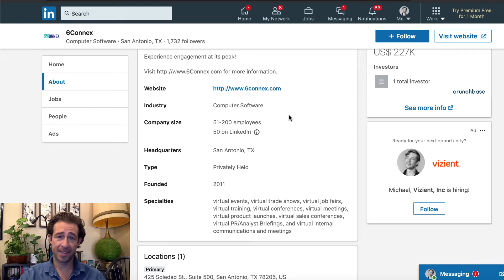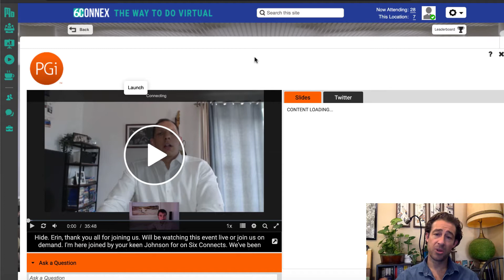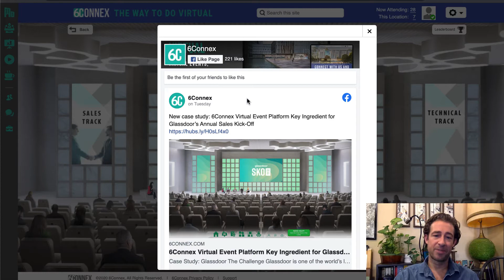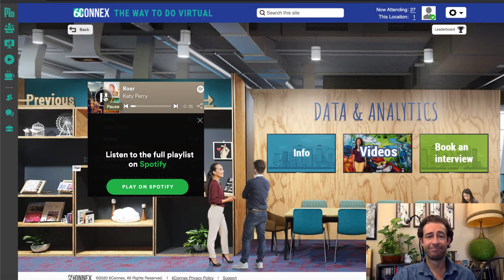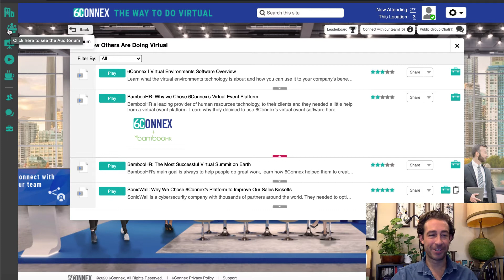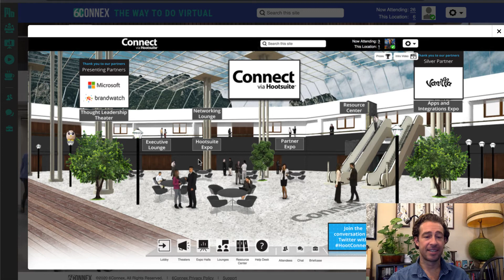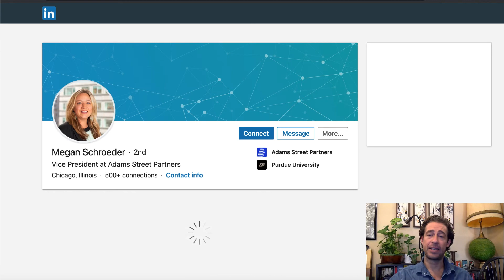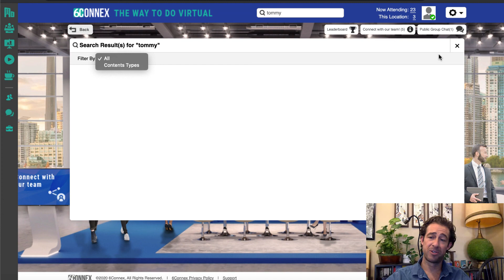6connex virtual conference platform review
Our resident expert Michael goes through an in-depth review of 6connex virtual event/conference platform.

This is series is part of our 2020 Virtual Event Tech Guide.